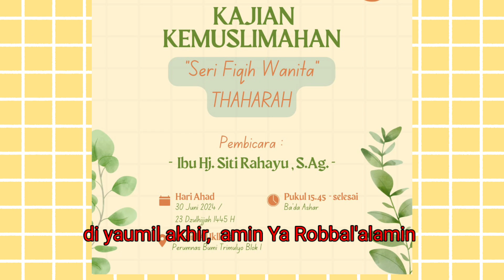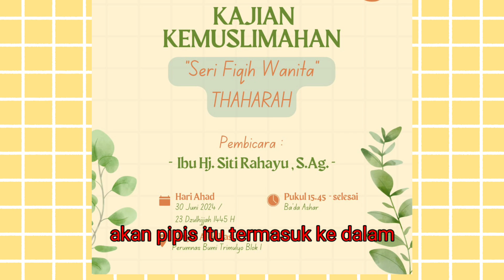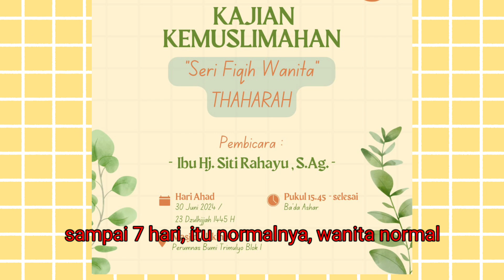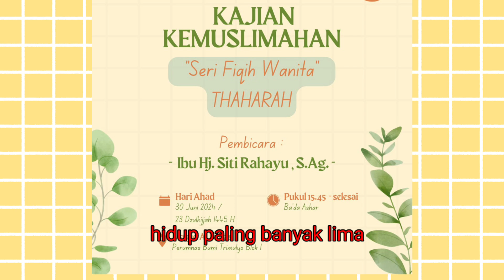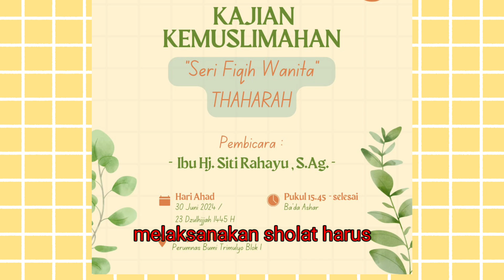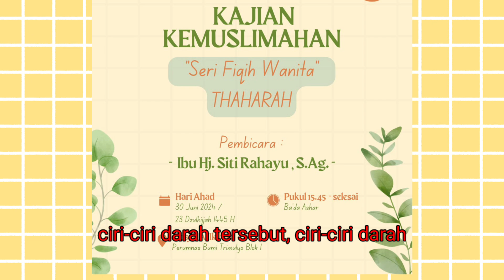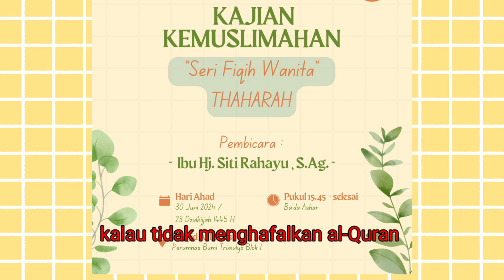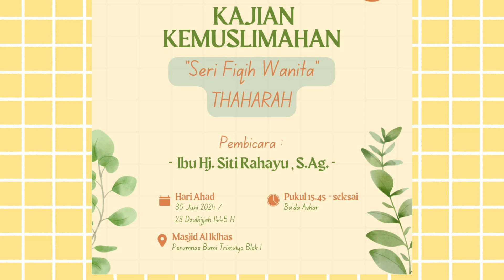Apa Itu Darah Haid, Nifas, Istihadhoh?...Yuk, Kita Simak Di Sini Gaes!!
Materi Video ini bersumber dari  materi ceramah yang disampaikan oleh isteri content creator kanal youtube ini, ketika diminta untuk mengisi kajian rutin ahad sore kemuslimahan Masjid al-Ikhlas.  Unggahan ini kami dedikasikan untuk para sobat Youtube semua, semoga bermanfat untuk kita semua dan mendapatkan pahala yang jaariyah dari ilmu yang bermanfaat ini, amin YRa